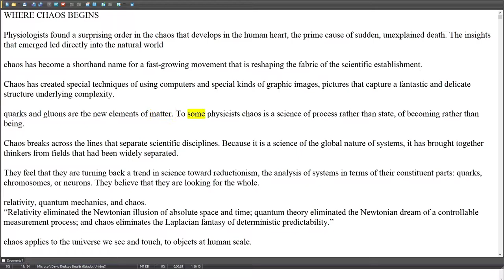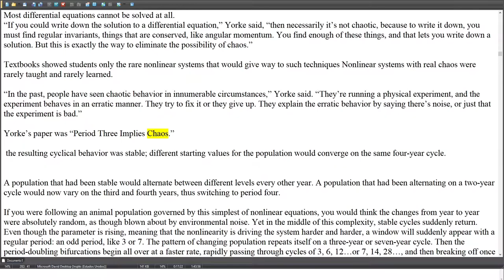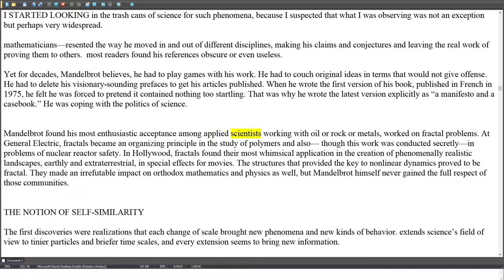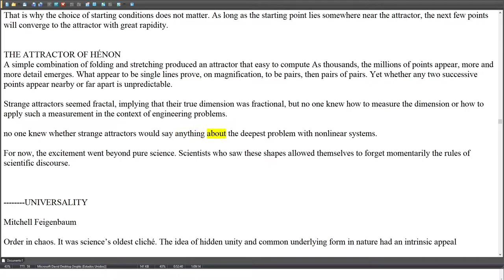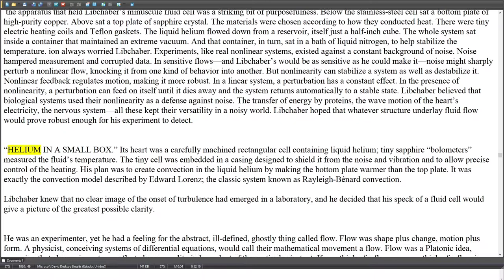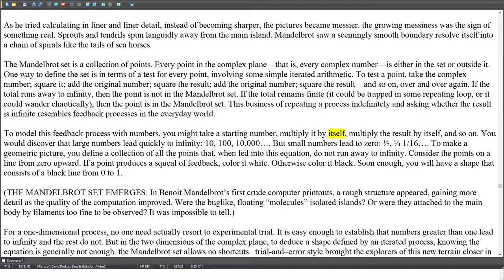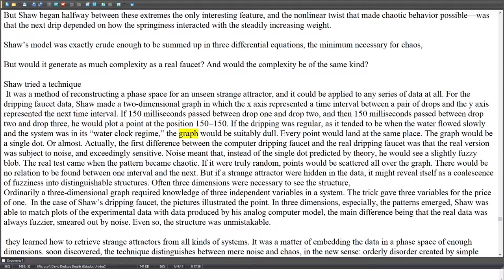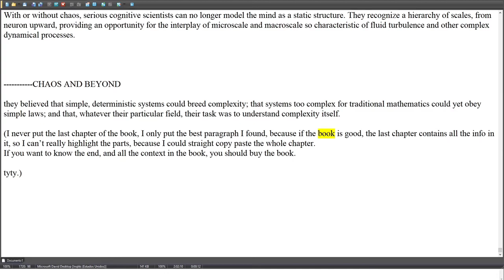Best Excerpts of Books: Chaos: Making a New Science | James Gleick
This video would be useful if you have already read the book, so you can remember the best parts of the book,

or, if you haven’t read the book, it gives you a brief introduction to the book,
If you like some parts of the video, it will be worth it buying and reading the whole book, because this video lacks of:
index,
introduction,
images,
context,
afterword,
notes of sources,
further reading,
prologue,
etc. etc.

(this video follows the chronology of the book.)

also,
I will never put the last chapter of the book, I only put the best paragraph of it, because if the book is good, the last chapter contains all the info in it, so I can’t really highlight the best parts, because I could straight copy paste the whole chapter.

if you think I miss an important part of the book, it will be so useful if you comment it, so people can see more value of the book.

"summary" "highlights" "excerpts" "quotes" "notes" "whole book" "kindle" "audiobook" "english"

tyty.